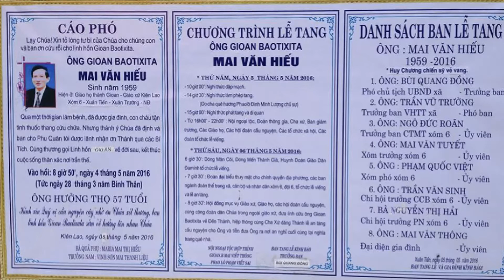LỄ TANG Ông BAOTIXITA MAI VĂN HIẾU